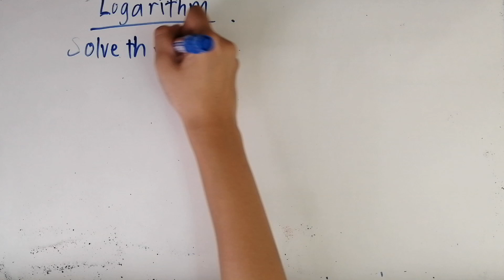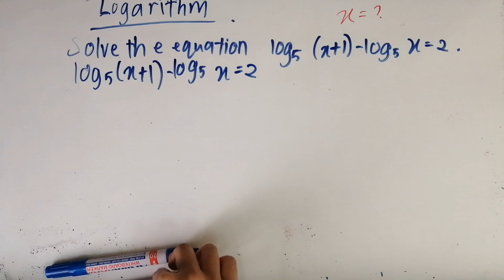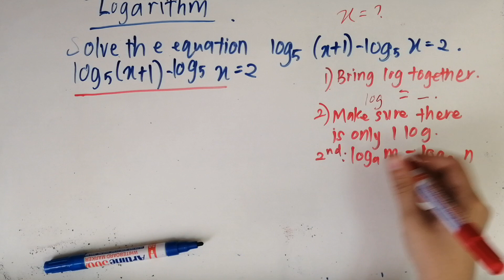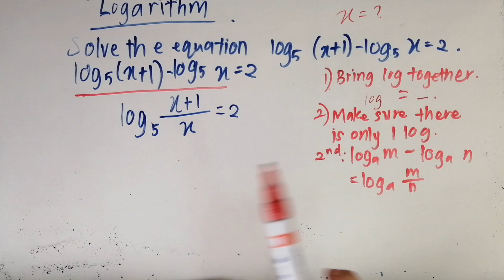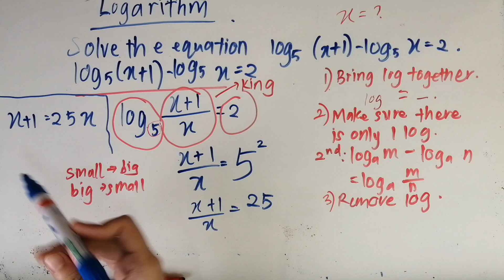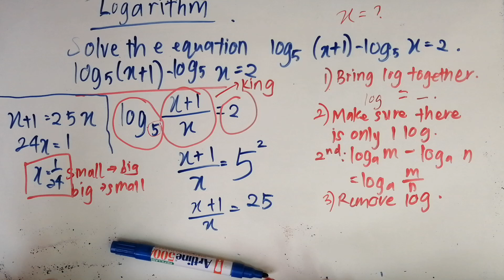SPM KSSM ADD MATHS MADE EASY 9 (SPM LOGARITHM QUESTION SOLVING) | victoriactual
Hey guys! I'm back with another episode of the SPM Add Maths Made Easy series :) This one's on logarithms, as I have promised.

If you want to check out my study planner which I designed myself, head on over to my Instagram page @victoriactual to know more.

✉ Victoria